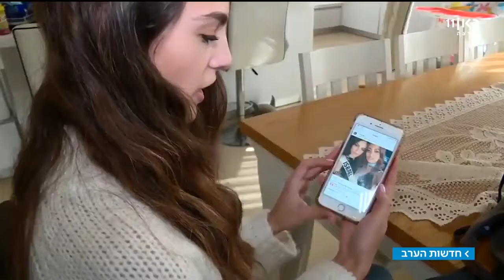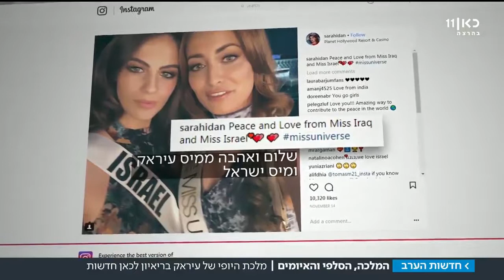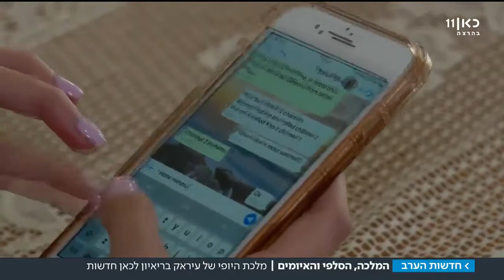כאן חדשות - Miss Iraq speaks out about death threats after selfie with miss Israel